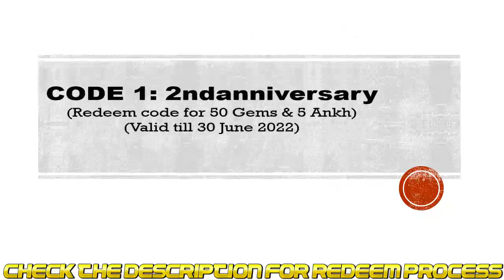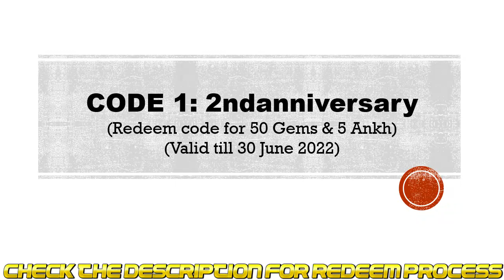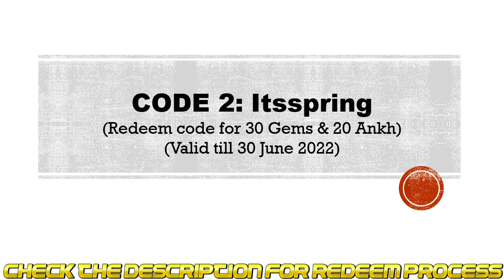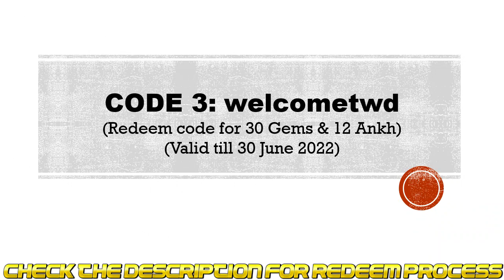THE WILD DARKNESS CODES | THE WILD DARKNESS COUPON CODES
In this video I will share new coupon codes for The Wild Darkness.

Redeem Process:
Step 1: In game, tap on the Settings button located on the bottom side of the screen then click on Access Info button.
Step 2: New window will pop up, click on the Enter Coupon Code button.
Step 3: Enter the codes in the redemption text area.